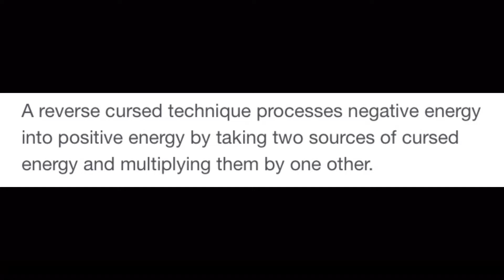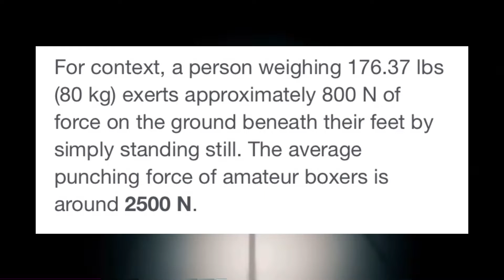Maki Zenin Vs Yuta Okkotsu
Stomped out